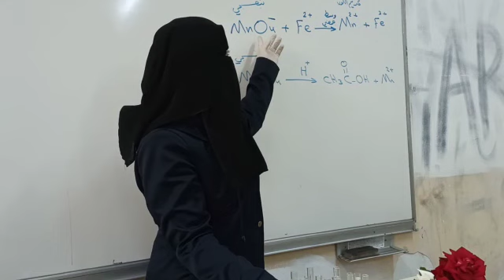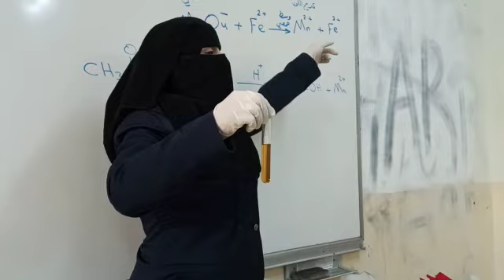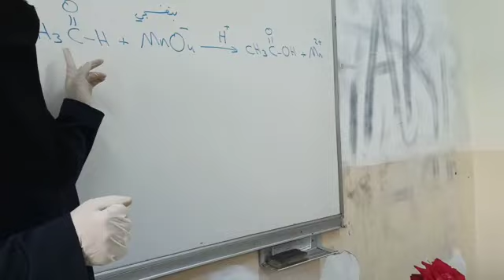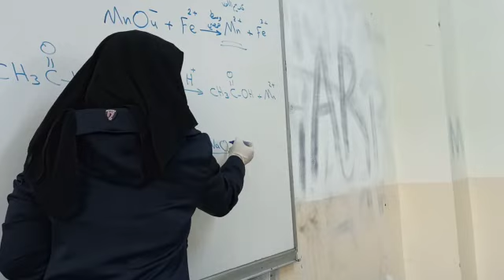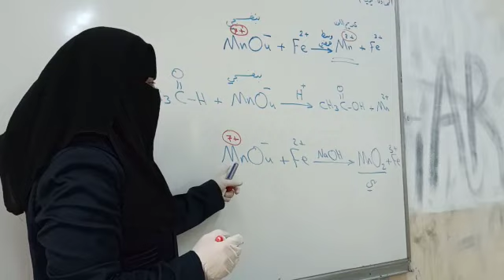كيمياء الأكسدة والإرجاع الصف بكلوريا علمي ثانوية خديجة الكبرى في أعزاز المدرسة نور الهدى الضاهر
كيمياء الأكسدة والإرجاع الصف الثالث الثانوي العلمي ثانوية خديجة الكبرى في أعزاز المدرسة نور الهدى الضاهر